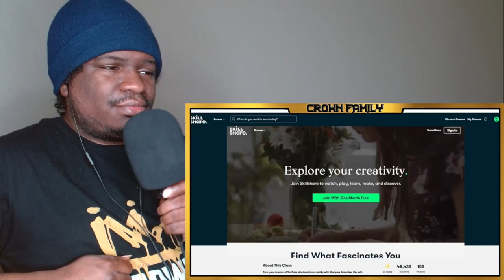NBA Legends Explain Why Larry Bird Was Better Than Everybody reaction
FIRST TIME WATCHING NBA Legends Explain Why Larry Bird Was Better Than Everybody reaction